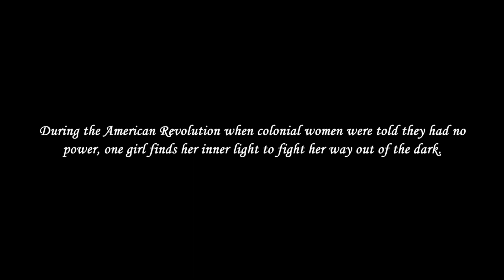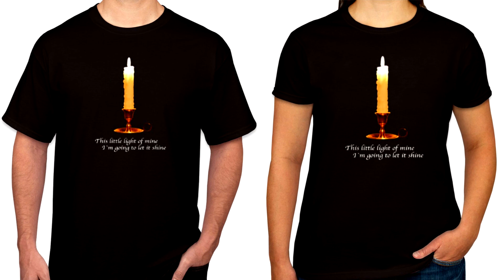This LIttle Light of Mine - Short Film - Indiegogo Campaign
During the American Revolution, when colonial women were told they had no power, one girl finds her inner light to fight her way out of the dark and be heard!